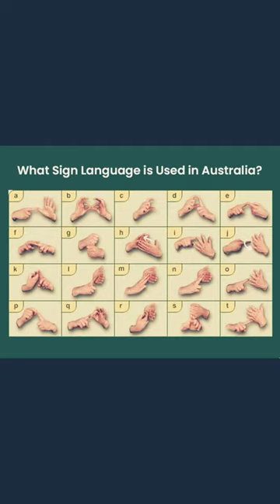Auslan Alphabet | Sign language Avstraliya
Auslan numbers | Sign language Avstraliya